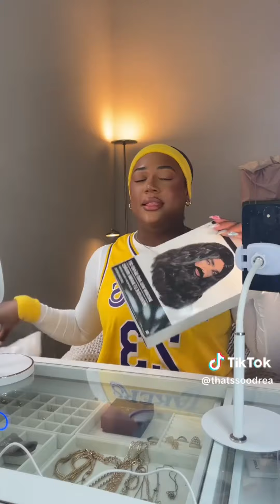***1 Hour*** That’s So Drea TikToks | That’s So Drea Funniest Shorts of 2024 Compilation.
Here's some of the best of That’s So Drea TikToks uf 2024. We guarantee you, you won´t regret.